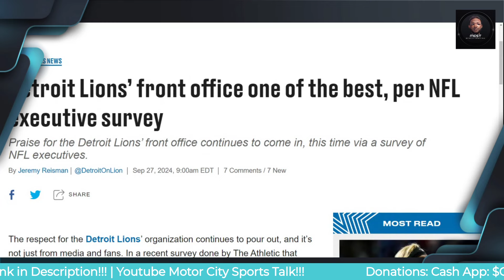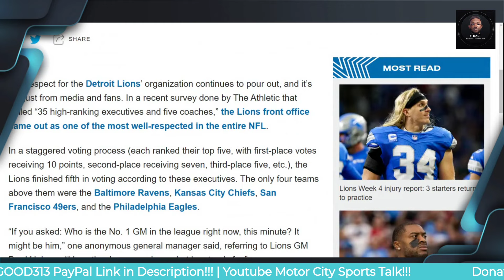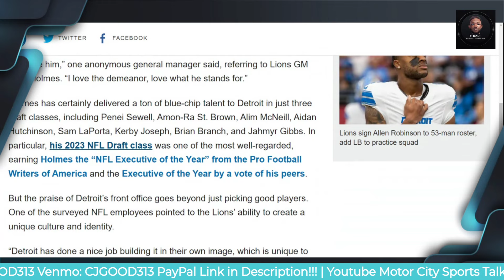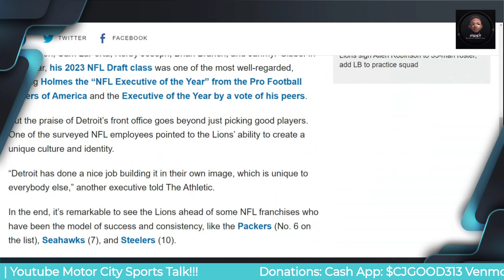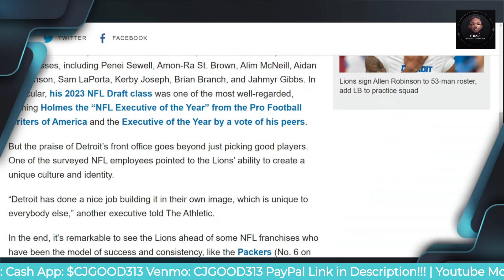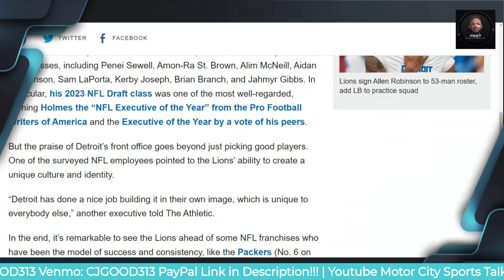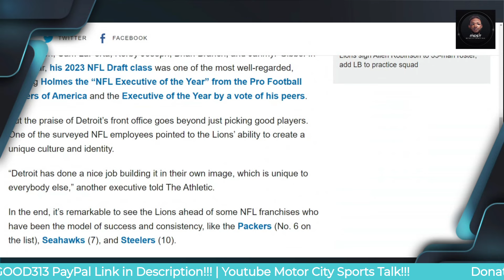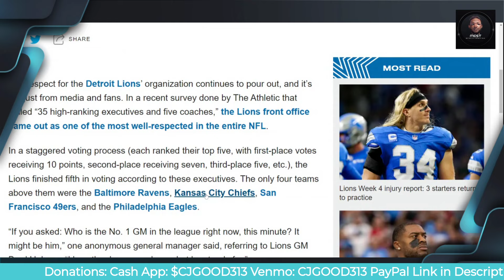Detroit Lions’ Front Office One of The Best, Per NFL Executive Survey!!!